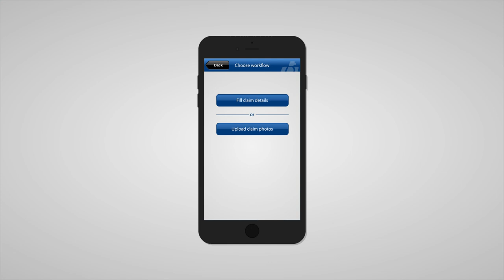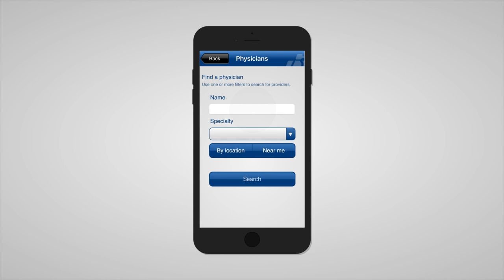Al Nisr Al Arabi Insurance Medical App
Al-Nisr Al-Arabi Insurance Company is proud to launch a new and revolutionary mobile application and desktop software to its customers and medical network of providers, instead of the traditional paper insurance forms.
Our new app offers you as a customer an easy and seamless way to manage your medical profile with a tap of a button. Once you log in you will be able to access your personal insurance information, view number of available medical eforms, keep a record of your doctor’s visits, access prescriptions' details, search through a wide range of healthcare providers and many more.
We’ve also introduced our web/mobile solution to the medical healthcare providers in our network. The application allows doctors to add the prescription to your profile where it will instantly appear to the pharmacies or labs when you visit to claim your medicine or take your prescribed test. Making sure your privacy is protected in each and every step in the process where healthcare providers and doctors fill authorizations based on their type/specialty and only access sections related to their role.

At this stage, the app has been rolled out and activated for a certain number of our medical insurance customers. Going forward, more organizations and companies will be added and contacted by a dedicated team from Al Nisr Al Arabi to support with the launch.